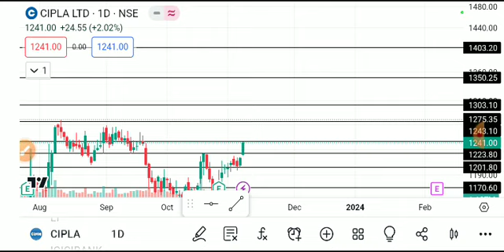CIPLA LTD SHARE LATEST NEWS TODAY,CIPLA SHARE TARGET,CIPLA LTD SHARE NEWS,CIPLA SHARE LATEST NEWS